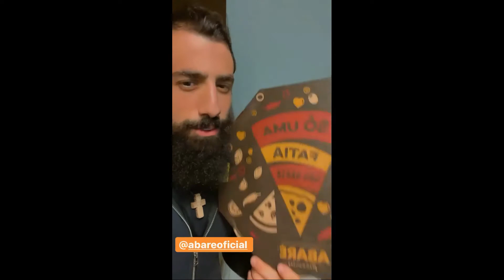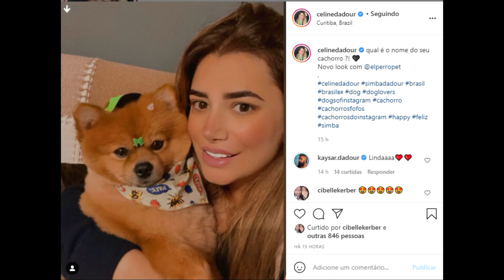STORIES DO KAYSAR DADOUR ATOR 14/04/2021